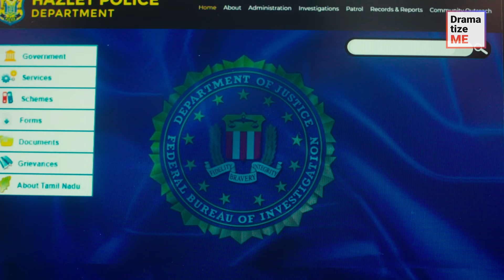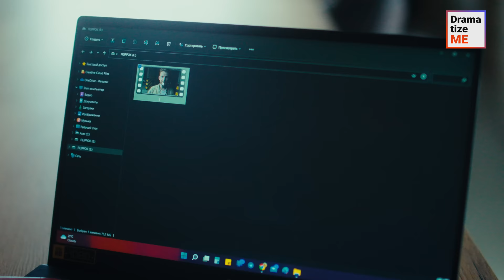HUSBAND PUNISHES WIFE'S LOVER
A young lover went on a romantic date with his beloved, but unexpectedly met her husband instead.

The husband, who was on a quest to get his revenge after his wife's betrayal, set a trap for the young man.

The man locked his wife and vowed not to let her out until her lover paid a ransom. Was the young man able to save his beloved? And what was the real story behind all of it?